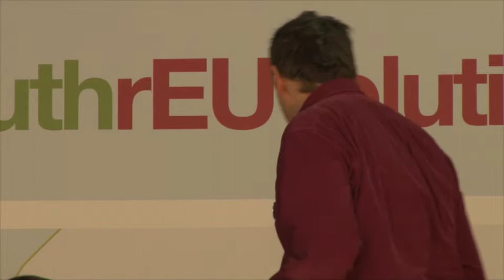Democracy, human rights and immigration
Democracy, human rights and immigration Debating the fight against xenophobia, the TTIP, housing and social exclusion.
Natassa Theodorakopoulou Joan Josep Nuet
Rosa Martínez Maria Karamesini